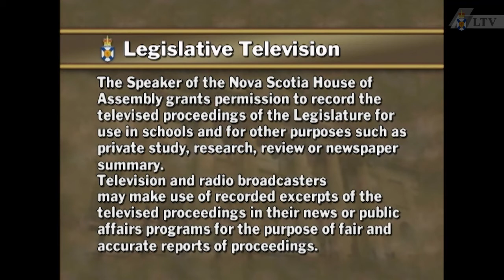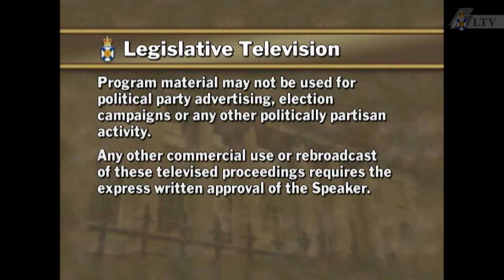May 3, 2011 - House of Assembly Proceedings (Part 4)